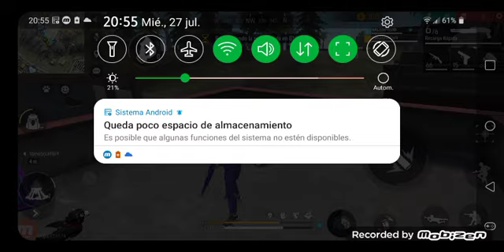jugando con mi primo free Fire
se me cortó el video